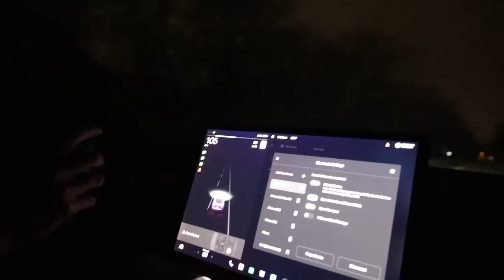Asking Strangers for Money and Not Giving Them Anything